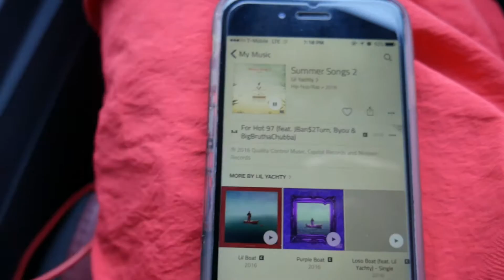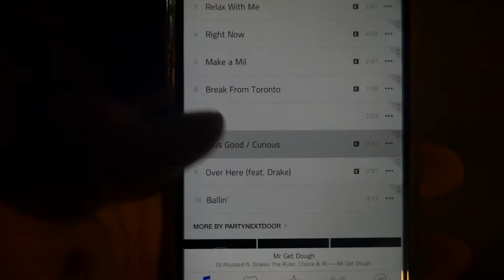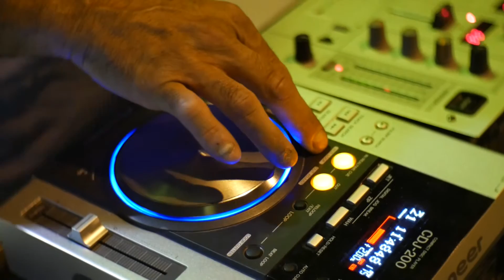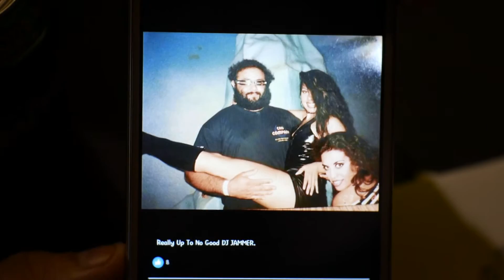#1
had waaaaay more recorded but I ran into a problem with my desktop and most of the files corrupted but I saved what I could! enjoy